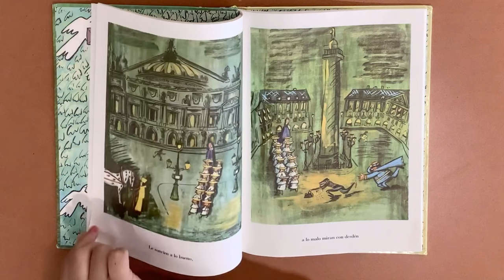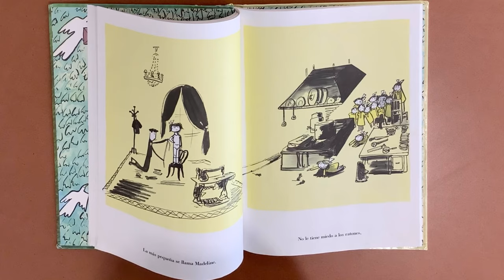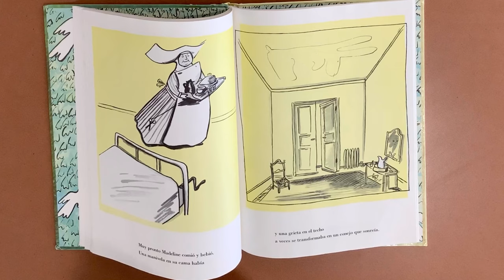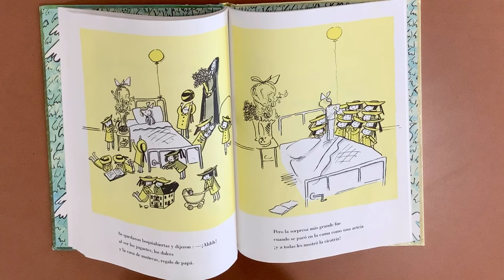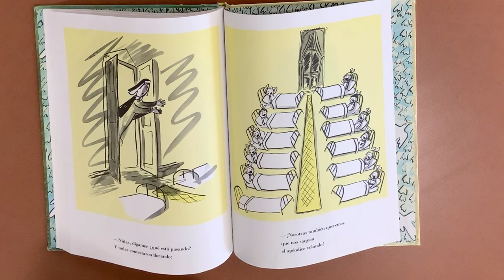Spanish Story Time / Madaline with the Children’s Department of the Conyers Rockdale Library